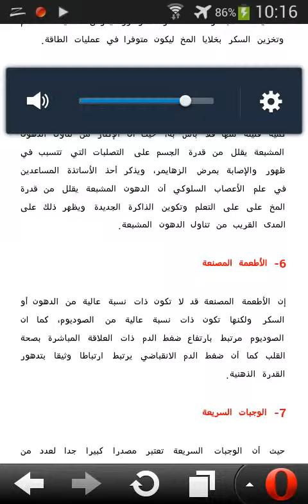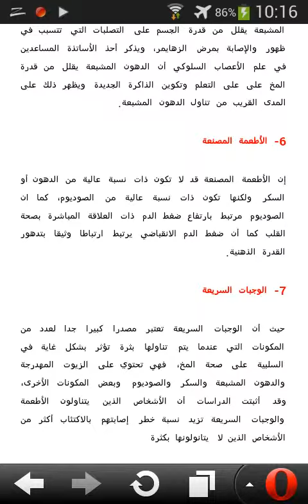ﺍﺣﺬﺭ ﺃﻃﻌﻤﺔ ﺿﺎﺭﺓ ﺑﺎﻟﻤﺦ ﺳﺘﻨﺪﻡ ﺇﺫﺍ ﺗﻨﺎﻭﻟﺘﻬﺎ !! HD